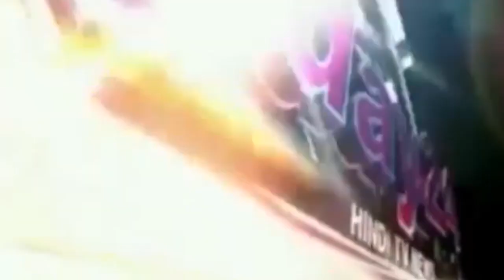बाढ़ पीड़ितों को बांटी राहत सामग्री, हर संभव मदद का दिया भरोसा-Today24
बाढ़ पीड़ितों को बांटी राहत सामग्री, हर संभव मदद का दिया भरोसा

T.V. News

Application.

views!!!

News."